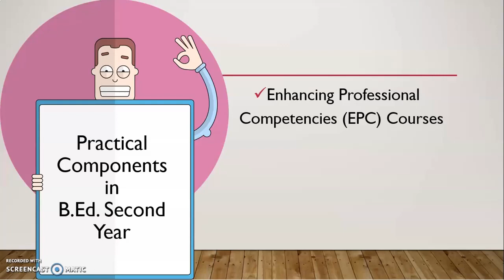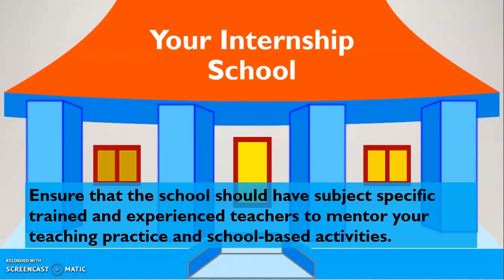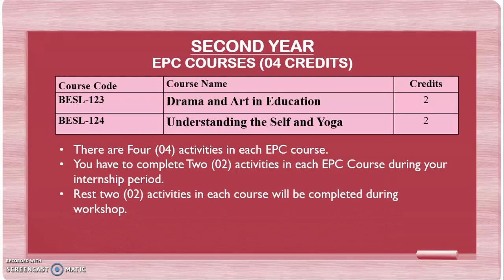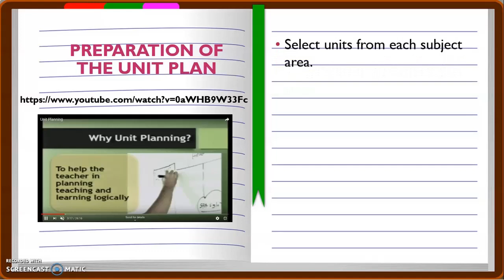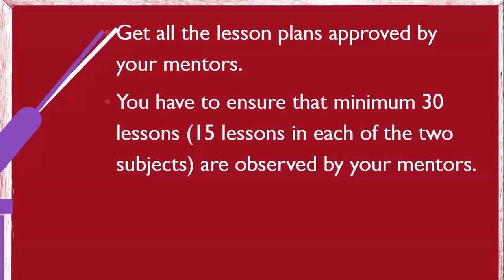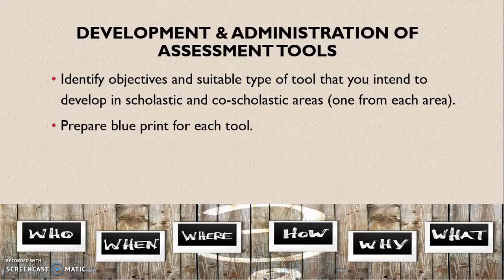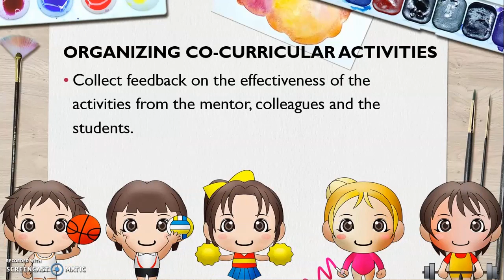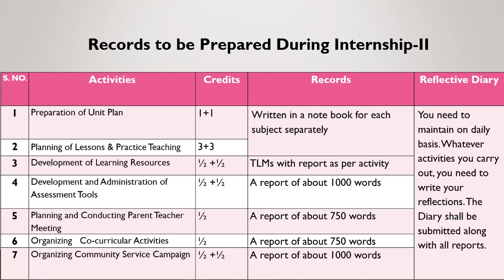IGNOU B.Ed. II YEAR Internship II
This video will help trainee teachers to complete their B.Ed. second year internship activities.